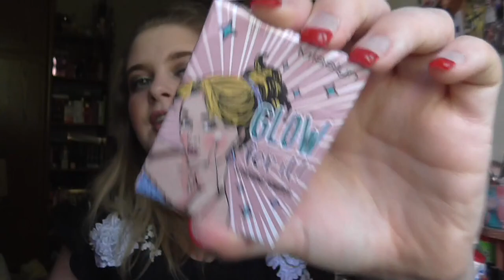Ausmisten Highlighter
shayflening

Lippen: Astor 001 Silky Rose / Mac Naked Bud / Lancome Lip Lover 314
Gesicht: M.Asam Perfect Teint / Mac Prep + Prime Skin Base Visage / L.O.V Color Correcting Stick No 010 Even Affair / Mac Studio Sculpt Foundation NC 15  / Mac Studio Finish Concealer NW 15 / Mac Pro Longwear Concealer NC15 /  Lavera Loose Powder / Catrice Cucuba Bronzer (Le) / NYC Smooth Skin Bronzing Face Powder 720A Sunny / Essence Colour Correcting Powder 10 beautiful finish (Le)
Augen: Mac Paint Pot Painterly / Essence 02 Mother Earth is watching you  (Le) / Yves Rocher 81 Etain Scintillant (Le) / Essence 31 Pretty Funky e/s / Catrice C01 Home is my Sand Castle (Le) / Mac e/s Club / Essence 02 Cream Canvas (Le) / Douglas Noemi 02 / Essence e/s 02 White Hype / L.O.V 2in1 Countouring Eye Pencil / Make up Factory Dramatic Cream Eye Liner 5 Drama Black / L.O.V Kohl PencilNo 120 Veil of Nude / Mac Pearlglide Petrol Blue
Nagellack: Vom Nagelstudio gemacht!
Kleid: Orsay
Ohrringe: Müller
Kette: -